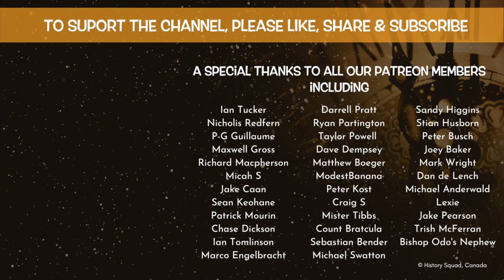The Combat of the 30 | The Wars of the Breton Succession [Episode 2]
In Episode 2 of the Wars of the Breton Succession series, Kevin Hicks explores the chivalric Combat of the 30, and asks the question, did the French cheat?  The Combat of the Thirty was an episode in the Wars of the Breton Succession in 1351 where combat was fought to determine who would rule the Duchy of Brittany.  Chivalry was a code of conduct developed in the 12th and 13th century, a perceived idea of honour and fair play.  As part of the Hundred Years War and the Breton War of Succession, what may have started with a chivalric challenge to single combat, quickly escalated into a tournament to the death of 60 men.